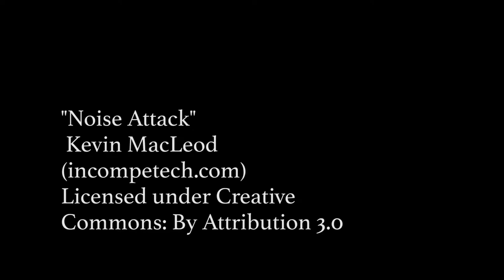WRATH OF KINGS: The Madness of Hadross EP3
The Madness Of (Ayo) dry brushing, and wishing he can get to the details already.

Wrath of Kings by Cool Mini or Not